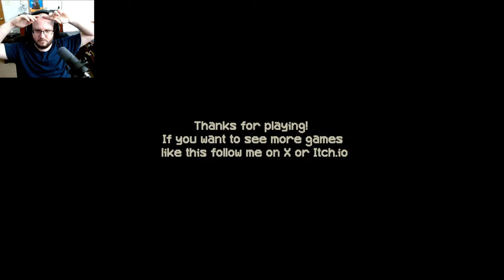Am I Seeing Things?? Do You See It Too? │ Kiosk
You work the nightshift at the new job in a small food kiosk where you try to find out what happened to the guy before you.